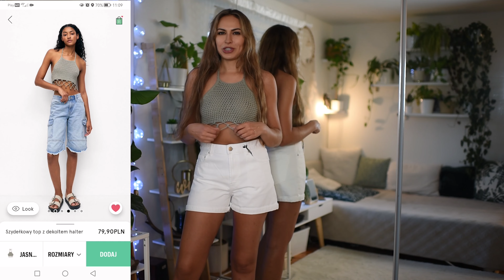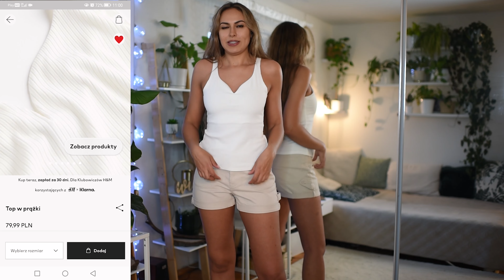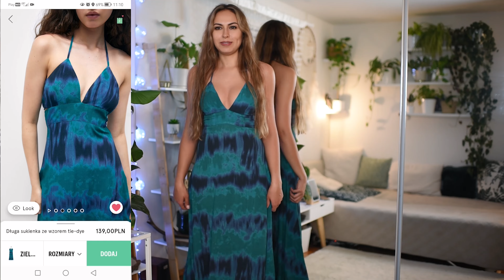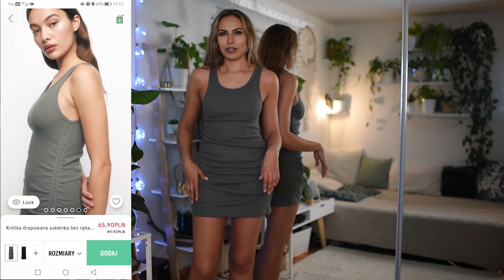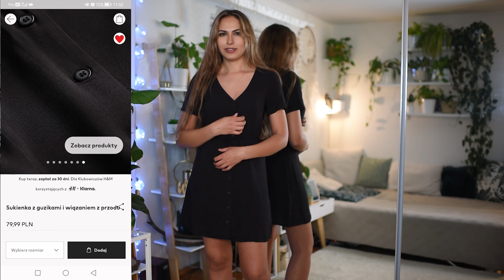H&M vs. Pull&Bear - Lniane spodnie, Bufiaste sukienki. Który sklep lepszy?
Hej :)

Poniżej znajdziecie linki do rzeczy pokazanych w filmie:

H&M

11.
13.

Pull&Bear

Moje wymiary:
Wzrost 170 cm
Biust 85 cm
Talia 72 cm
Biodra 97 cm

Jeśli chcesz wesprzeć moją twórczość, postaw mi wirtualną kawę ;)